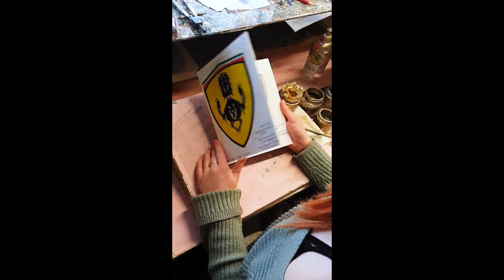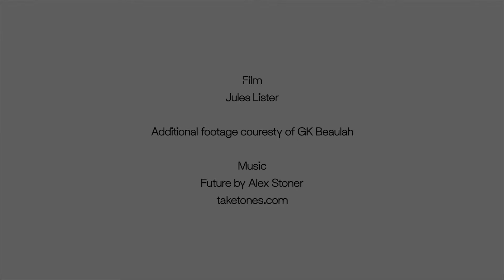Behind The Blazons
Enjoy Civic Life, Leo Fitzmaurice
19 May - 5 Sep 2021
FREE

"Once these things are made by hand, they emanate a completely different sort of feel."

Leo Fitzmaurice worked closely with Hull-based company G K Beaulah to bring "Blazons" to life; a collection of three plaques featured in Enjoy Civic Life.

Learn more about this relationship and how these pieces were made from the artist himself and Georgina Beaulah.